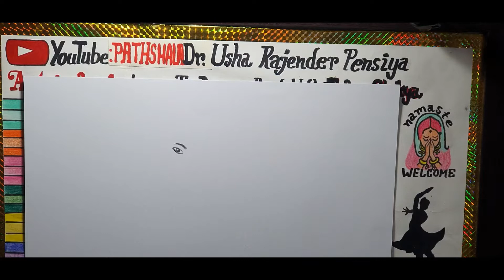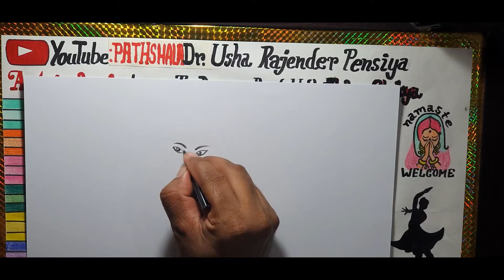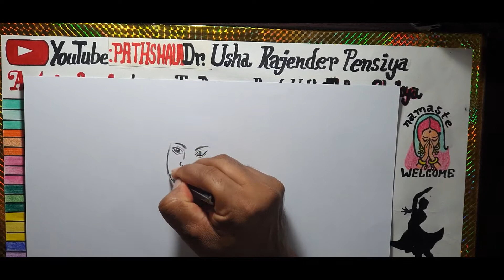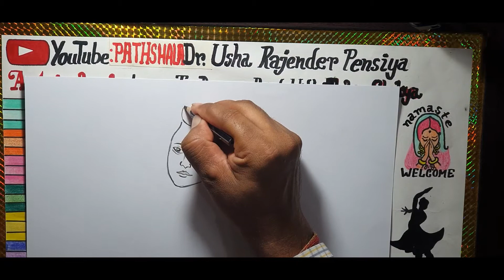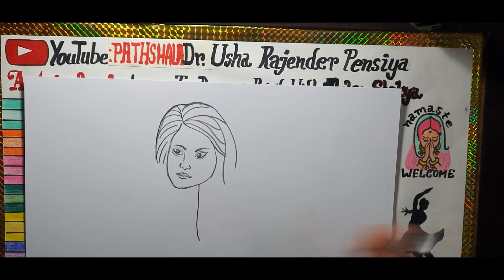Easy Trick for Advance Sketch/Drawing -26( Women is Thinking Sketch-2)